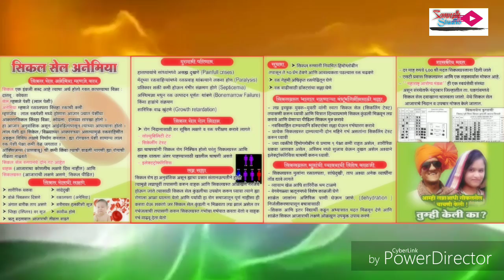Adiwasi Samaj Sewak. DR HIRA PAWARA.Present By.Pankaj koli .Sunil. GAUTAM.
and all content provided by this channel is meant for Music entertainment.

© All Rights Are Reserved to Pankaj Koli Song